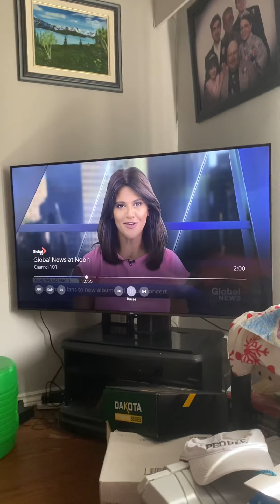Abba news Segment on global bc news